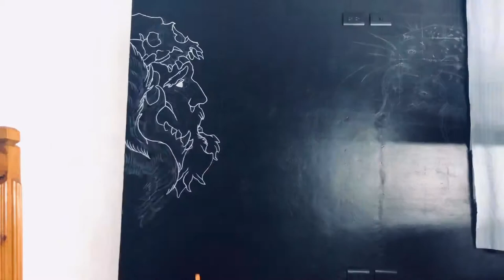Painting a Mural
Canción : Mistic souls - NØA